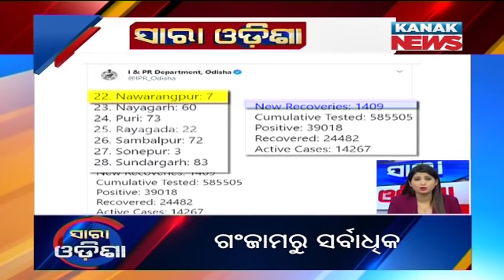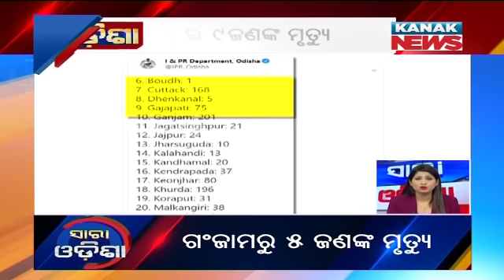Speed News - Sara Odisha: 5th August 2020 | Kanak News Live